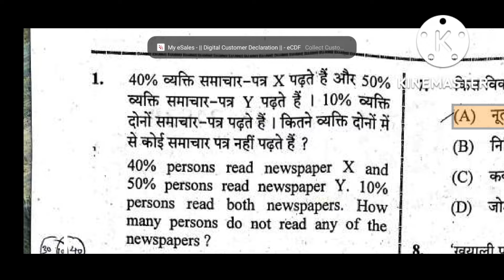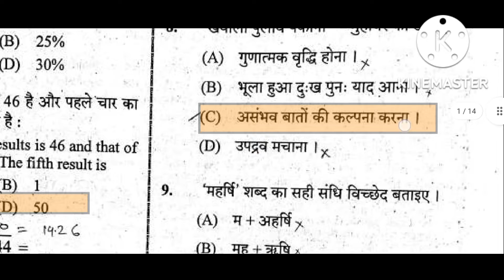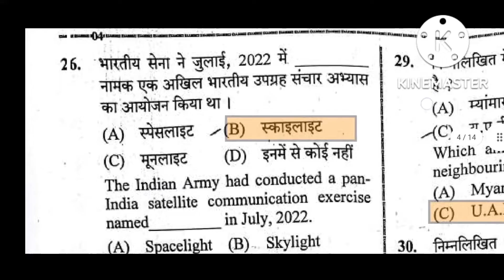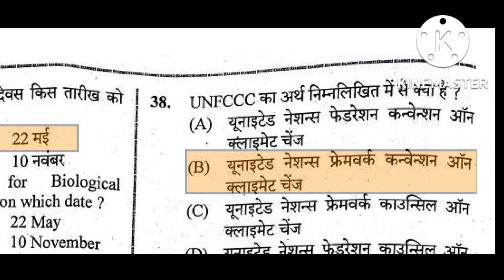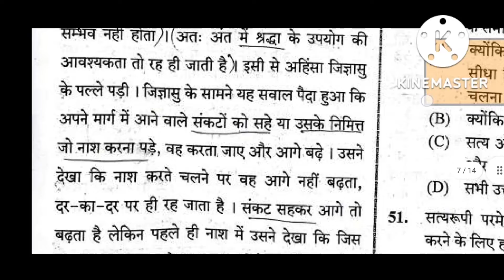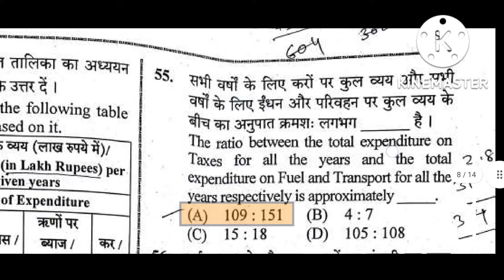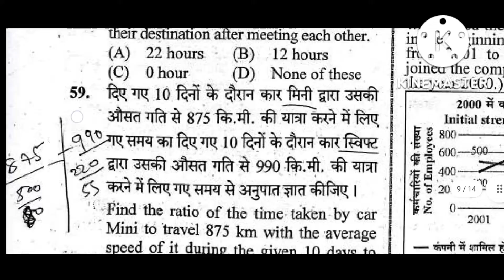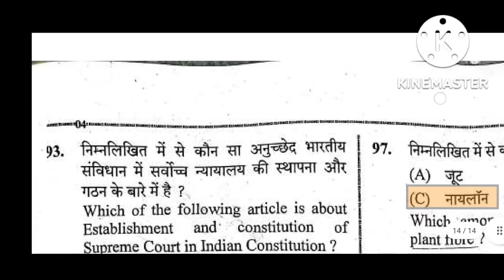Upsssc paper | pet paper 2022 ,15 October first paali answer key,pet paper 2022 answer key